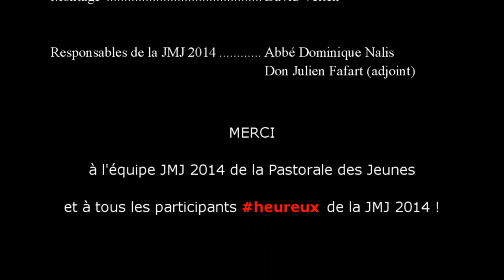Happy From JMJ 2014 à Bayonne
Clip «Happy» réalisé par les jeunes du diocèse de Bayonne à l'occasion de la JMJ 2014.

Des jeunes, comme vous, du diocèse de Bayonne, vous disent qu'ils sont heureux d'être des chrétiens. Ils ont eu rendez-vous le 12 avril à Bayonne pour la 29e Journée Mondiale de la Jeunesse !